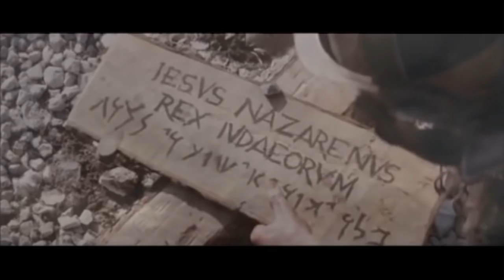The highlights of "The Passion of the Christ"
A montage of the main scenes from Mel Gibson's film, with music by John DEBNEY. There's also a magnificent clip on The Passion of the Christ with a song sung by M.W.

Un montage des grandes scènes du film de Mel GIBSON sur une musique de John DEBNEY. Retrouvez aussi un magnifique clip sur La Passion du Christ avec une chanson interprété par M.W